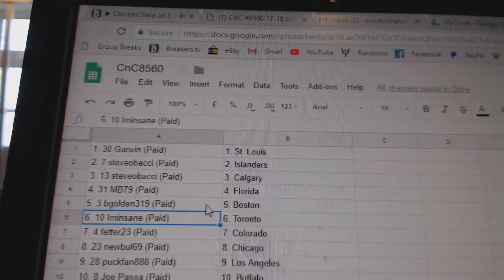Team Randoms - C&C GB #8560